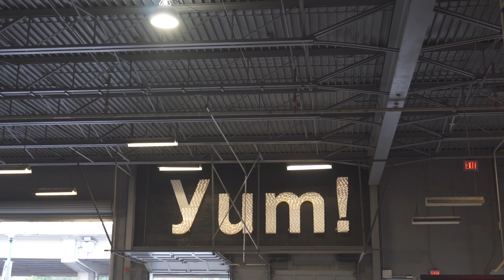this ENTIRE video is filmed with a 360 camera!!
by massobeats
➯ honey jam